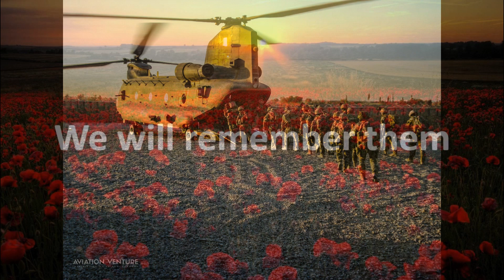Lest We Forget November 11th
They gave their tomorrow for your today, we will remember them.

Lest we forget November 11th when the guns fell silent.